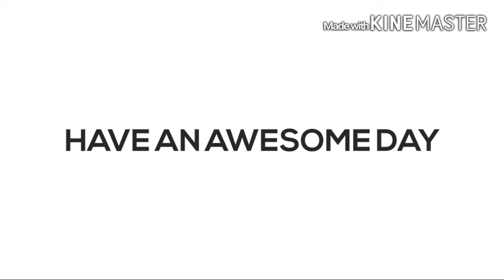I GOT SHOT AT